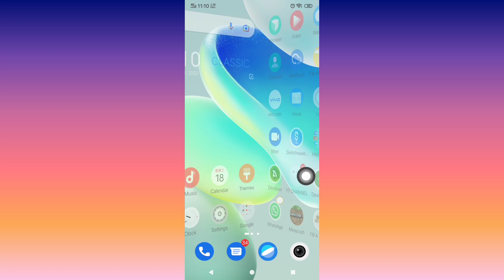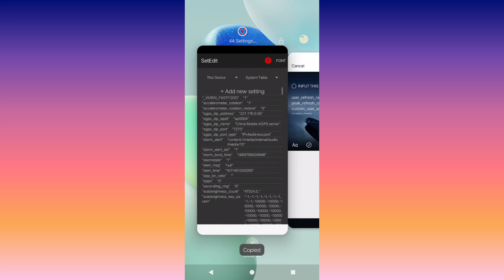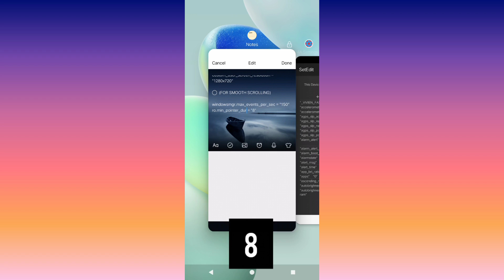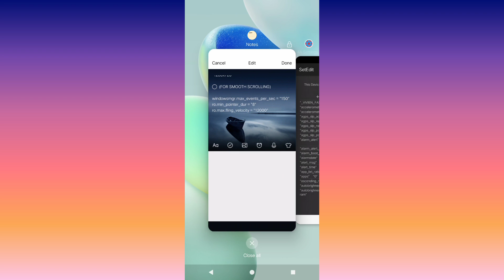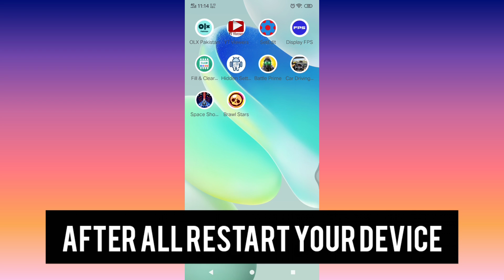Improve Your Phone Performance - Set To Max fps for lower device! (No Root)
¤High FPS
¤Ultra Gaming Mode
¤No Lag
¤High Performance
¤Quick Start

©️PASSWORD OF FILE IN VIDEO
©️CREDIT : [ScriptoTweaks™]

©️MY TOOLS
My Device?
Vivo Y81s
Editing App?
Inshot // Capcut
Screen Recorder?
Built-in // No more

PERFORMANCE AND SCRIPTS VIDEO OF ANDROID

©️SHARE YOUR VIDEO IDEAS AND ANDROID PROBLEM IN COMMMENTS SO I WILL MAKE
VIDEO ON THEM OR I WILL TELL ON COMMENT

@Ekhoo Gaming
@TG GAMING TECH

© ROAD TO 2K. BRO'S PLEASE COMPLETE IT FAST.

🥔POTATO IS SAID, POTATO NEED SUPPORT AND POTATO IS ME.

Musician: DIAB

Musician: Shades

This Video editing is made by: @ScriptoTweaks